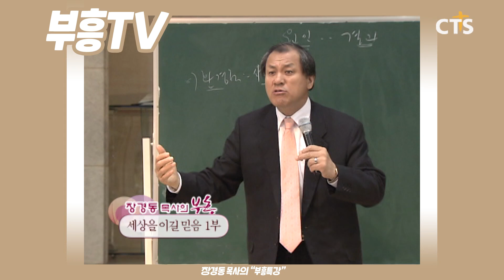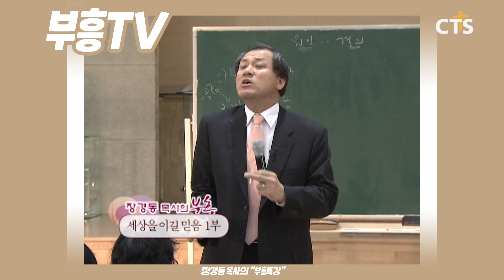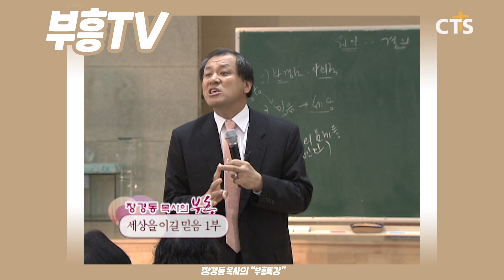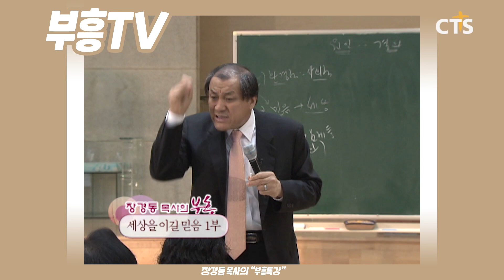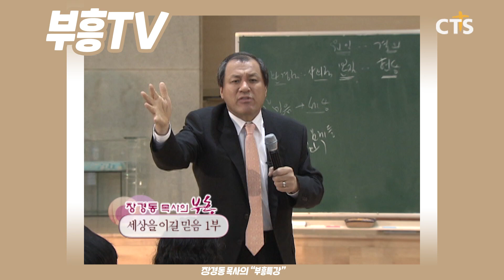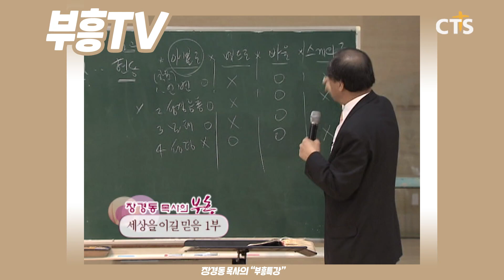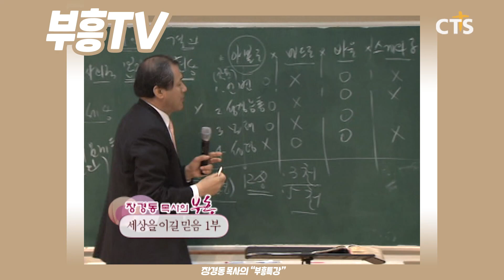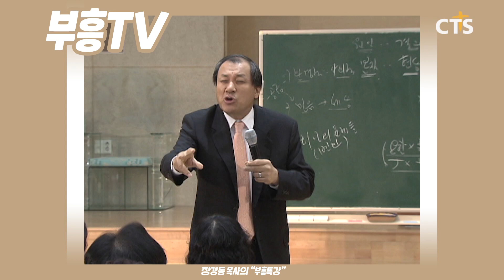장경동 목사의 부흥특강 - 용서는 하되 잊지는 말자! [고화질 시즌2] 세상을 이길 믿음 1부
(세상을 이길 믿음 1부)